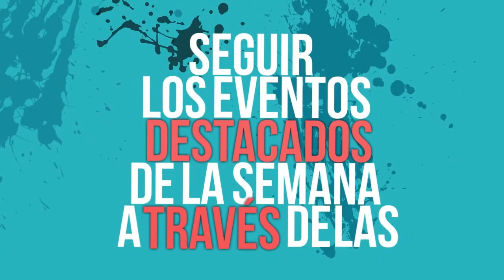CRÓNICAS DEPORTIVAS # 20 La Recta Final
El Resumen de la semana deportiva, con la pelea por la Superliga cabeza a cabeza entre Racing y DefensaYJusticia.